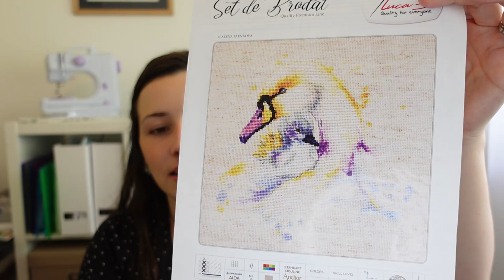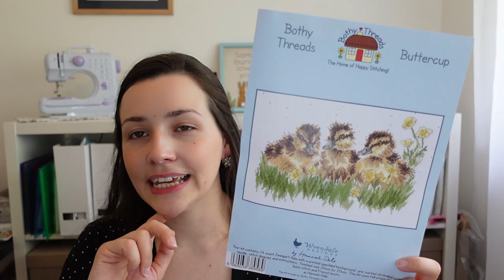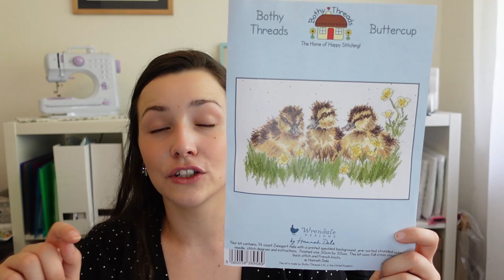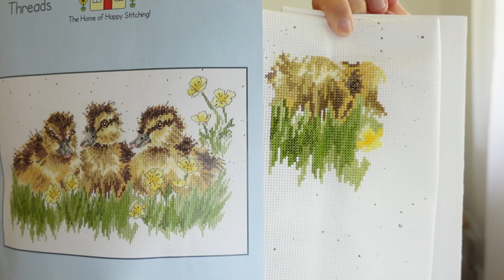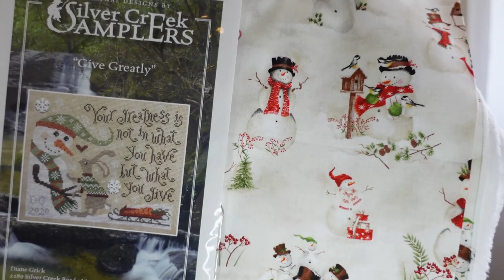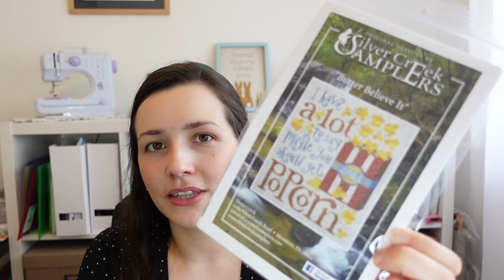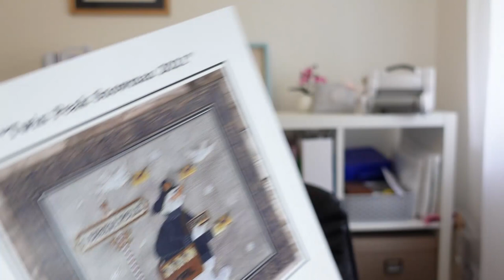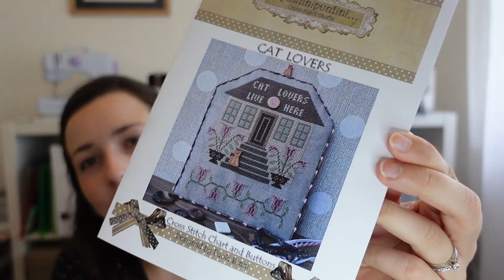FLOSSUBE #14 - NEW START FOR JOLLY JULY, A SUPRISE FINISH AND LOTS OF FABRIC HAUL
Hello, welcome to my flosstube. My name is Sian, I live in the UK and I love to cross stitch.
I have been stitching since I was a young child and I decided to create a flosstube to connect with the community and to keep track on my cross stitching journey.

Please check me out on instagram where I post regular

Below is a link to two patterns that are up for grabs

Believe in Christmas - Crocette a gogo -

Link to Etsy Shops:

Glamour Secrets

Junanna Crafts

The Stitching Post - Lewes

Polstitches Design

Amazon fabric